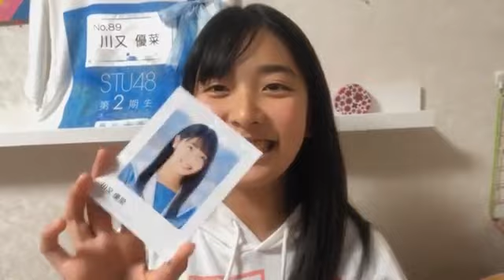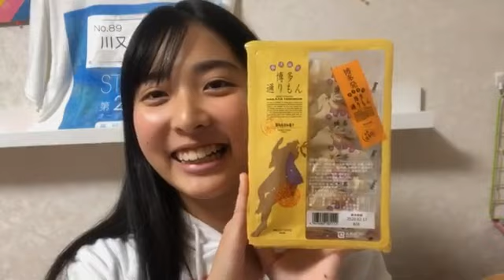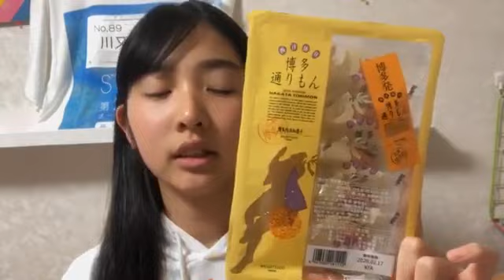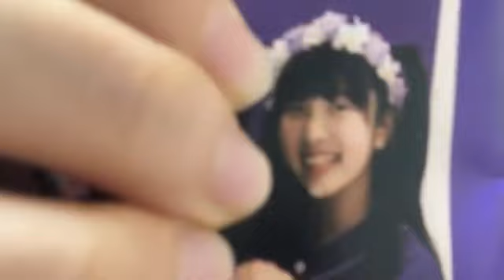川又 優菜（STU48 2期研究生） 2020年01月10日20時08分51秒 SHOWROOM配信